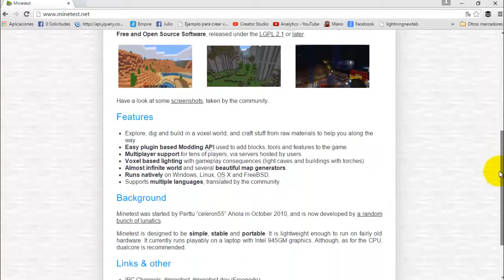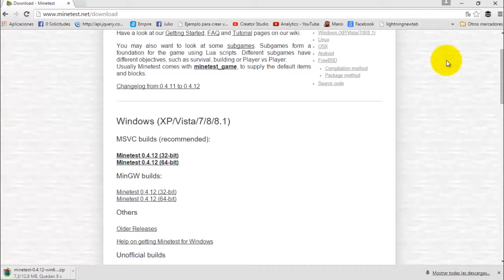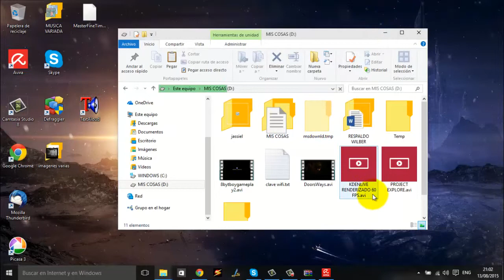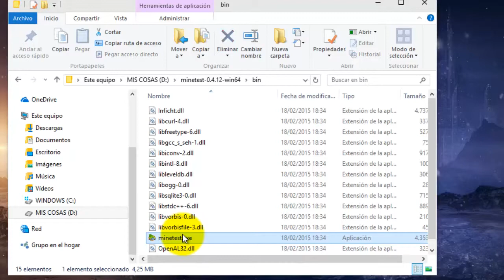COMO INSTALAR MINETEST 0.4.12 EN WINDOWS 10 64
QUE TAL CAMARADAS LES DEJO ESTE VIDEO DE COMO INSTALAR EL MINETEST EN WINDOWS 10 ESPERO QUE LES SIRVA Y LES DEJO LA PAGINA OFICIAL DEL JUEGO COMO LA DIRECCIÓN DEL MEDIAFIRE SALUDOS